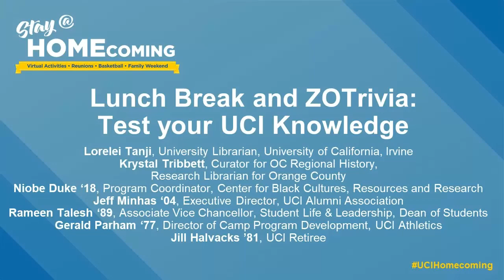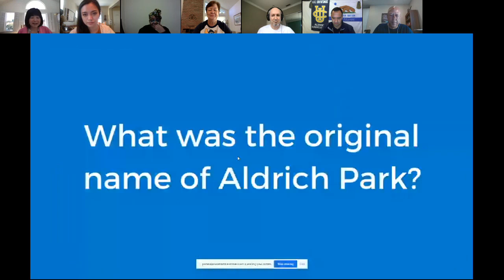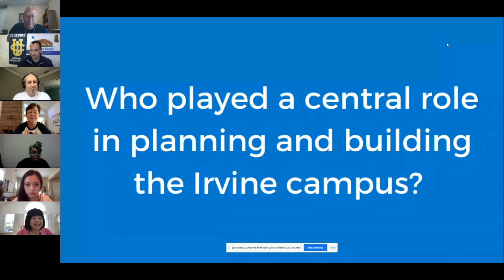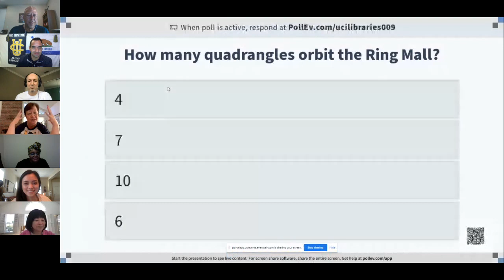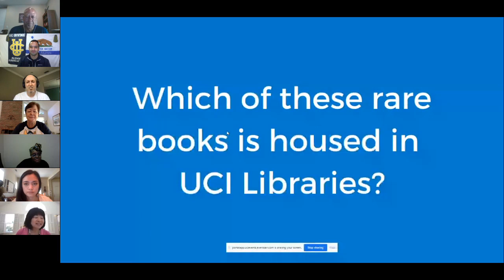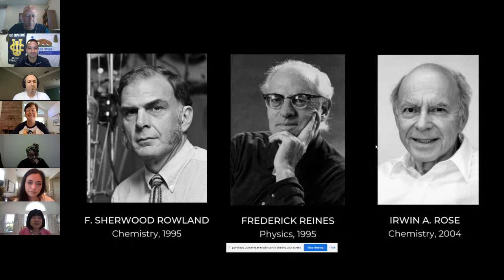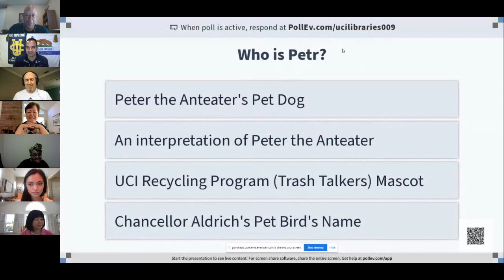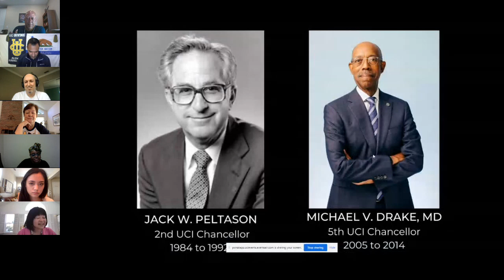Lunch Break and ZOTrivia: Test your UCI Knowledge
How well do you ZOT? Grab a bite and join the UCI Libraries to test your knowledge in this virtual game. Join Krystal Tribbett, UCI Libraries Curator for Orange County Regional History, and our Anteater alumni panel, to explore fun facts and the UCI Archives. This event will be happening live, so show up on time and be ready to play! The UCI Alumni panel includes: Niobe Duke, Class of 2018 – Program Coordinator, Center for Black Cultures, Resources and Research; Jeff Minhas, Class of 2004 – Executive Director, UCI Alumni Association; and Rameen Talesh – Class of 1989, Associate Vice Chancellor- Student Life & Leadership, Dean of Students; Gerald Parham - Class of 1977 - Director Camp Program Development.